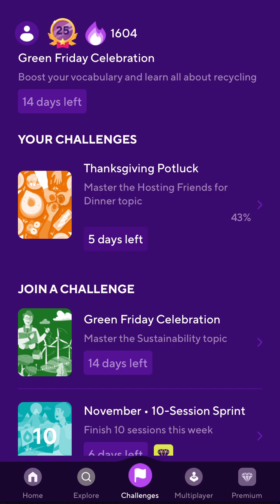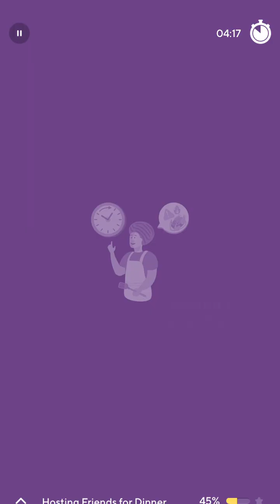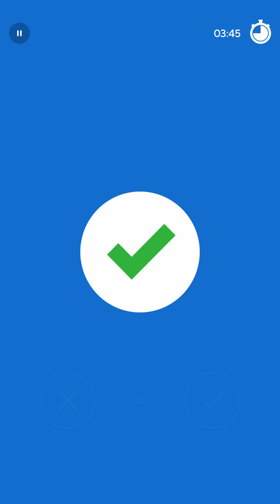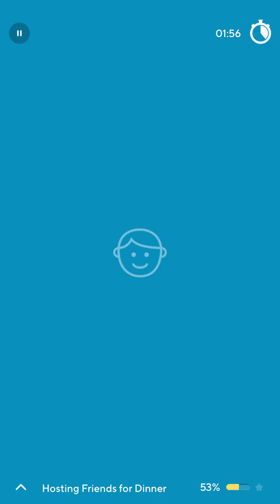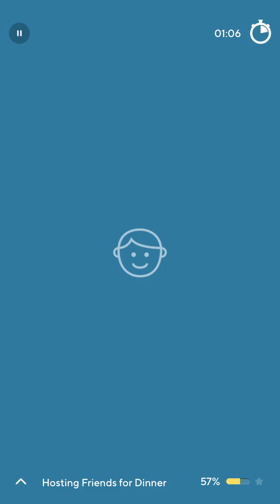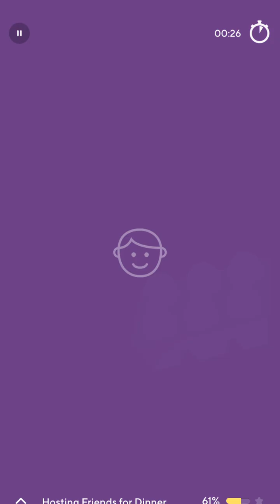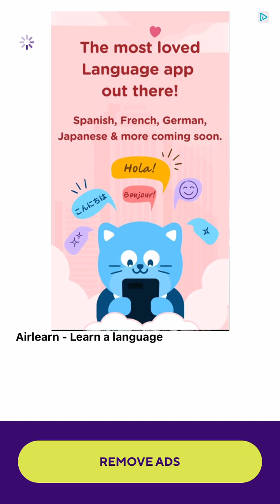2024-11-25 Drops Japanese